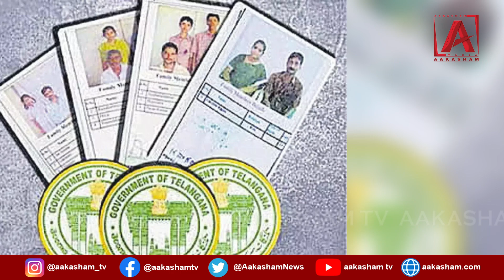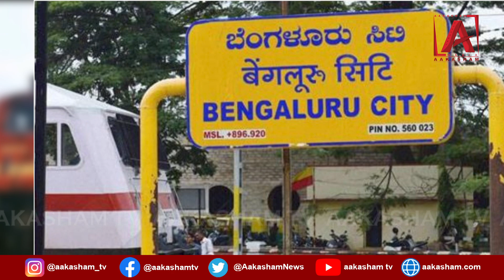ఆకాశం టీవీ టాప్ 10 న్యూస్ బులిటెన్..! 18-09-2024 @ 5PM ll AAKASHAM TV